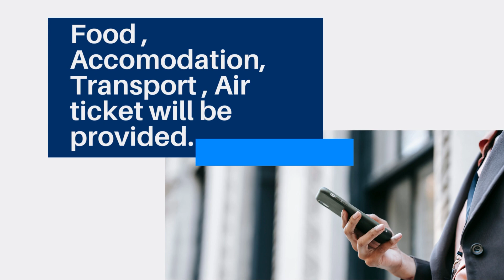Job vacancies for the post of Sales Assistant in Maldives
wearehiring Sales assistant in Maldives!
Are you a master of persuasion or a go-getter? we need you to provide exceptional service and achieve greatness!
Interested? Apply now!